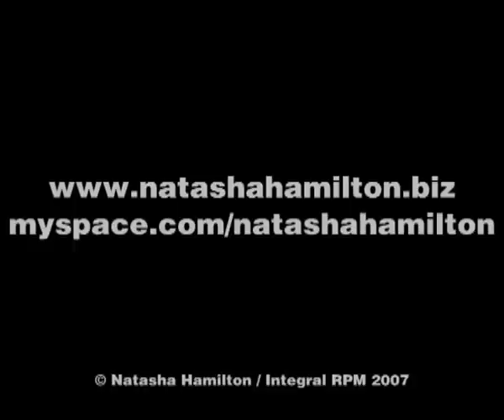Natasha Hamilton - Give Me Some More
Live at Wembley in May 2007, Natasha performs "Give Me Some More" from her forthcoming album.